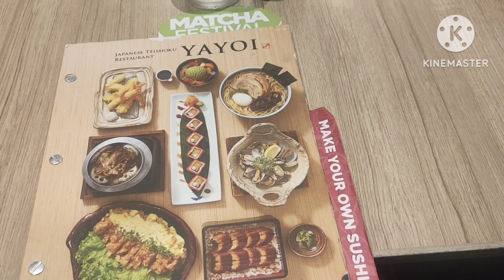KAINAN SINCE 1886 IN JAPAN. MERON NA SA PILIPINAS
UP TOWN MALL